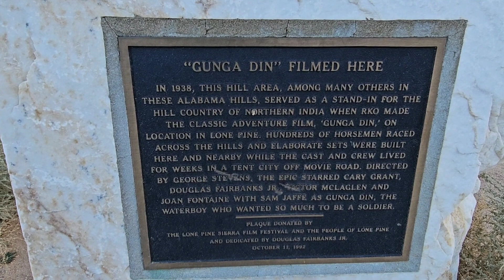Another Honda Element Video at Alabama Hills